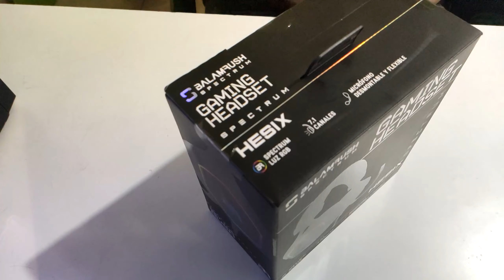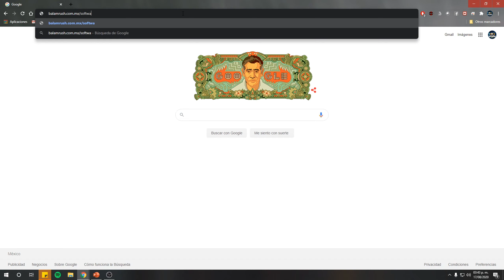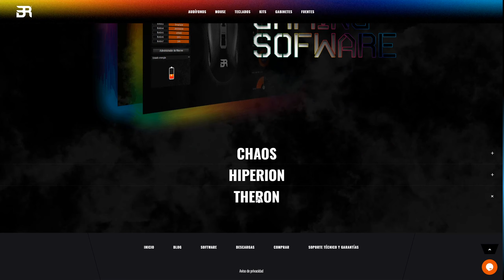BalamRush Spectrum Hesix [Unboxing] [Headset 7.1] [Español]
¡Hola! En caso desees apoyar mi trabajo, de modo que siga creando vídeos, acepto contribuciones/donaciones en PayPal

Te esperamos en punto de las 17:00horas, horario del Pacífico (19:00hrs México)